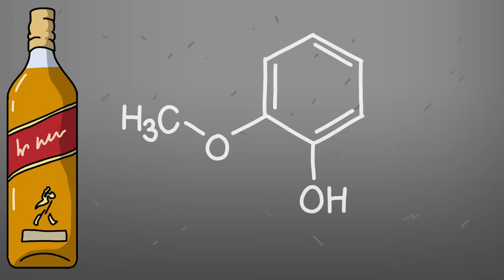SCP-420 Aggressive Skin Condition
Dr Bob brings you SCP Foundation Safe Class object, SCP-420 Aggressive Skin Condition Animation.

SCP 420 is a dirty bottle of whiskey with no lid; when emptied, a small amount of whiskey-like liquid (SCP-420-1) remains in the bottle, appearing as liquid adhering to the sides. This liquid pools back into a few milliliters of SCP420 -1 over time. Drinking SCP-420-1 will cause SCP-420-2, a nonfatal but consuming degeneration and mutation of skin and keratinous tissue (hair, fingernails, etc.) in the infected.

written by Erku, is released under Creative Commons Sharealike 3.0.